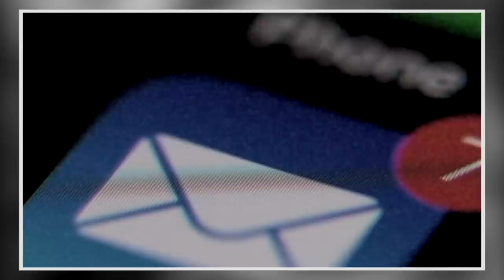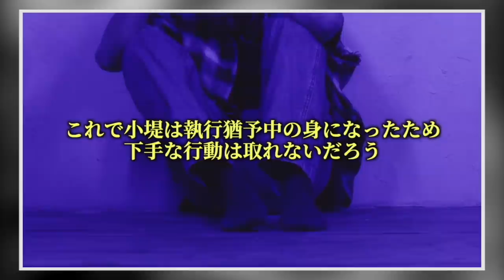警察と市役所がストーカーに被害者の住所と名字を教えていた事件